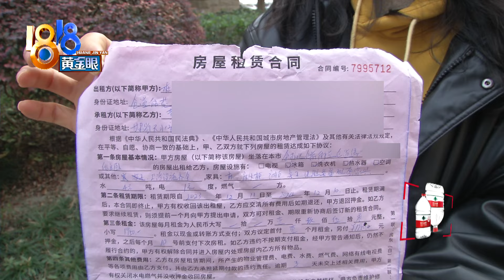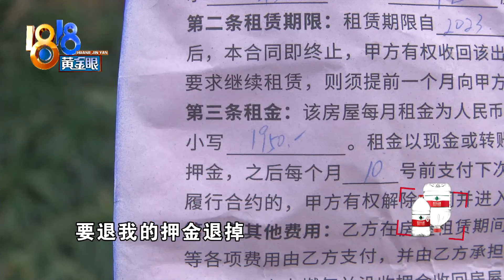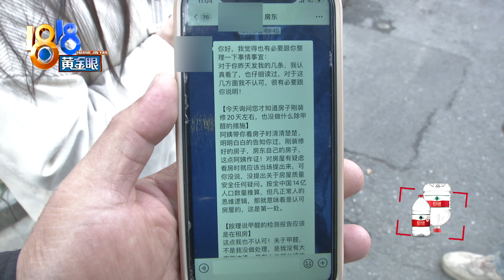【1818黄金眼】租到刚装修二十多天的房子，退押金为何变卦？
12月8号，董女士在杭州余杭区租了一个房间，说是搬进去后感觉味道很刺鼻，这才知道，房子是二十多天前刚刚装修好的，她说房东本来同意退租金和押金，后来又改主意了。对此，房东提到了“威胁”两个字。

新闻标签：